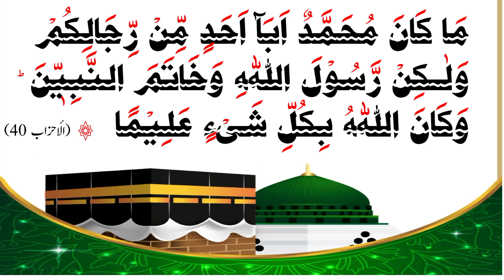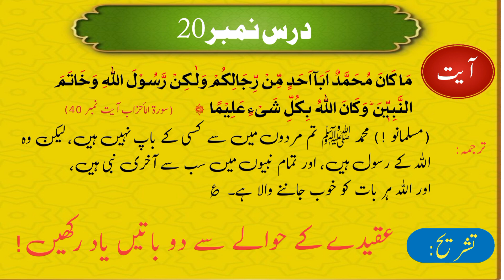Lesson No 20 | درس نمبر 20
الاحسان اکیڈمی
رمضان المبارک کورس(1445ھ)
*درس نمبر20:*
۲۰/رمضان، اتوار

*آیت مبارکہ:* سورۂ احزاب: 40
عقیدے کے حوالے سے دو باتیں یاد رکھیں!

*حدیث مبارکہ:*
سفارش کا ثواب

*مسئلہ:*
- فطرانے کے چند مسائل (1)